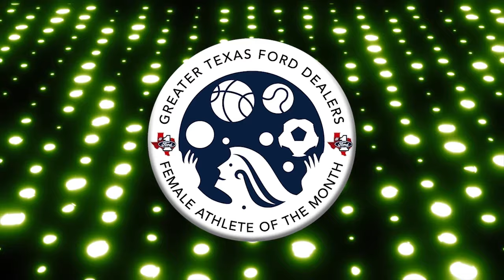Class 2A: Kalli Speasmaker, Senior, Multi-Athlete, Bruceville-Eddy High School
It’s always a big night for Kalli Speasmaker, when she takes the field of play for Bruceville-Eddy High School. Kalli is a naturally gifted athlete, but the best thing about her is the fact that her work ethic is unmatched by almost anyone her age and is an MVP-caliber player at every sport she plays and excels academically. She has played varsity volleyball for 3 years, varsity basketball for 4 years, and has run varsity track for 4 years. She also competed in softball and cross country during her time at Bruceville-Eddy High School. Speasmaker ‘s hard work has earned her Class 2A Greater Texas Ford Dealers – Female Athlete of the Month.

Hear our exclusive interview with Kalli and @ricrenner.